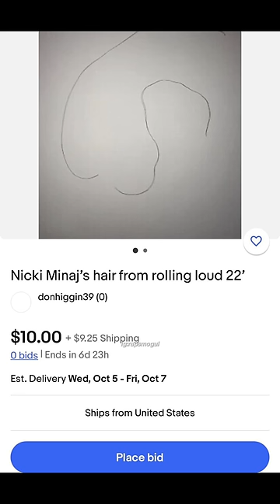People selling Nicki’s nail and hair on eBay 😭